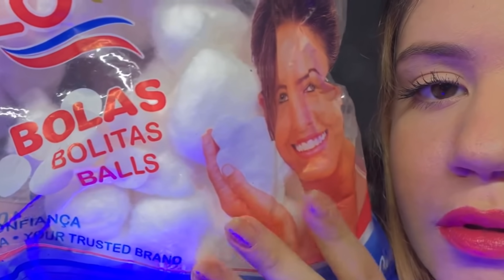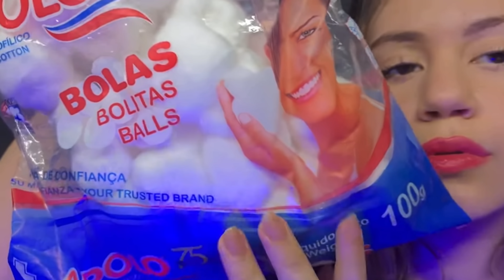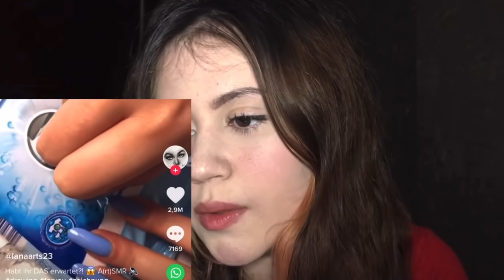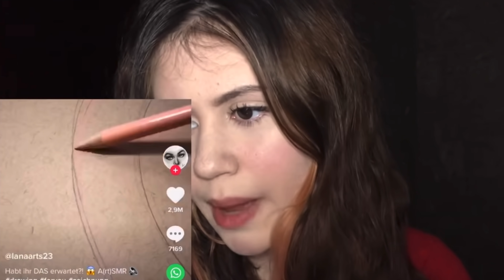ASMR MELHORES MOMENTOS DE 1 ANO DE CANAL *parte 1*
• Se quiser doar algum valor para me ajudar com meu trabalho por favor (qualquer quantia já ajuda muito!)

[Sobre mim:
Me chamo Maria Paula, tenho 17anos, nasci dia 22 de Janeiro de 2004.]

[Materiais de gravação: iphone xr e microfone blue yeti
Materiais de edição: imovie e inshot]